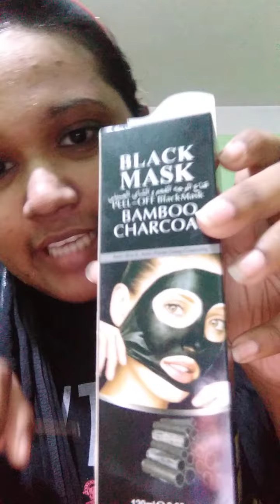ঘরে বসে কিভাবে সহজেই ফেস স্ক্রাবিং করবেন